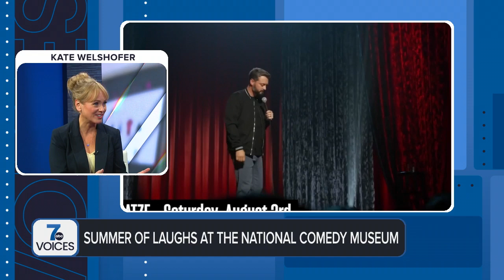Summer of laughs at the National Comedy Center in Jamestown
Kate Welshofer from the National Comedy Center joined Voices to discuss all the fun taking place at the museum this summer.